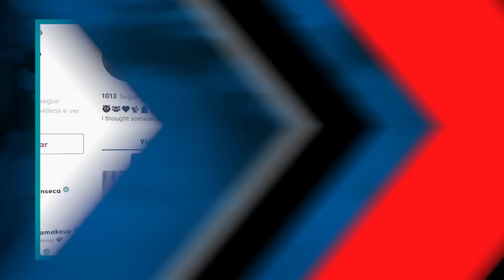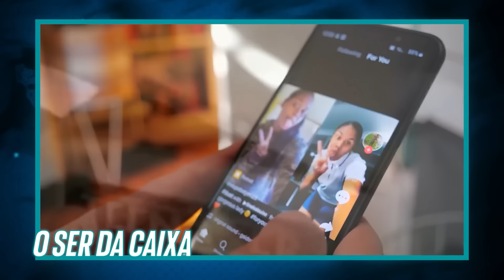ASSISTA RÁPIDO! 30 Vídeos que NÃO Podem ser Explicados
Desde Luzes Estranhas no Céu, até Criaturas Desconhecidas. Hoje separei 30 vídeos bizarros da internet que eu deixo para você tentar achar uma explicação. Eu me chamo Ronan Santos e o Almanaque X recomenda que você ASSISTA RÁPIDO! Antes que apaguem, pois Esses Vídeos NÃO Podem ser Explicados.